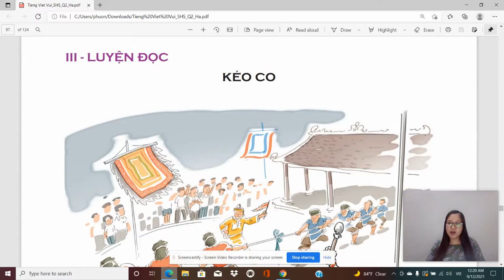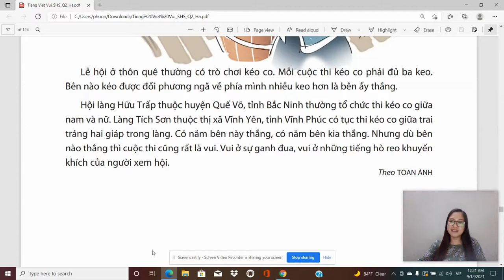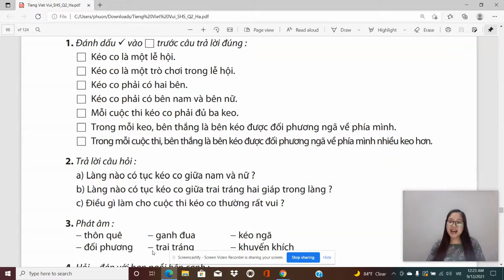Đọc hiểu- Kéo co- Bài 13- Tiếng Việt Vui- Quyển 2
Reading comprehension: Kéo co

(Page 97 -Book Tiếng Việt Vui SHS-Quyển 2)